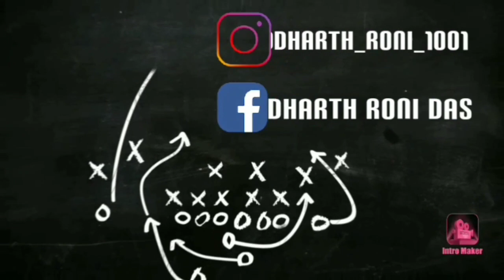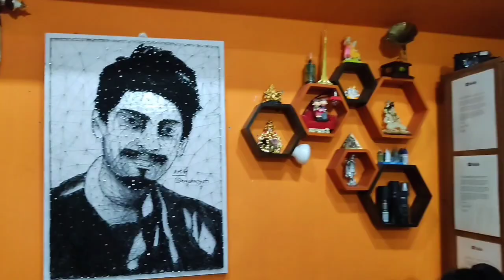Happy Birthday Dimpu 🎂🎉🎊 || দিম্পুক তাৰ প্রিয় বস্তু এটা gift দিলোঁ 😍 || Vlog 52